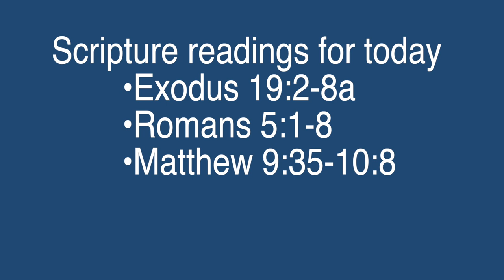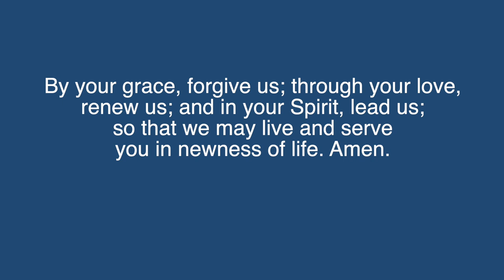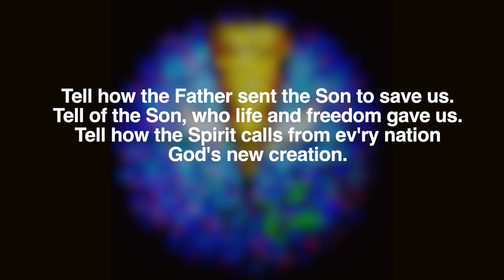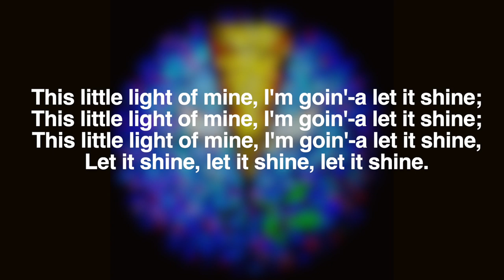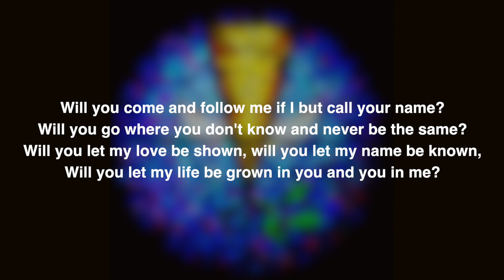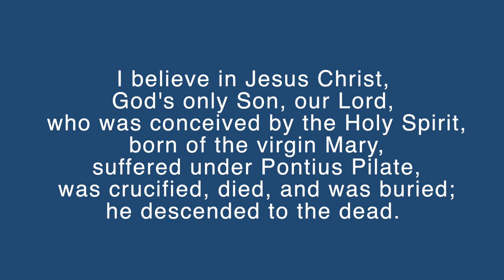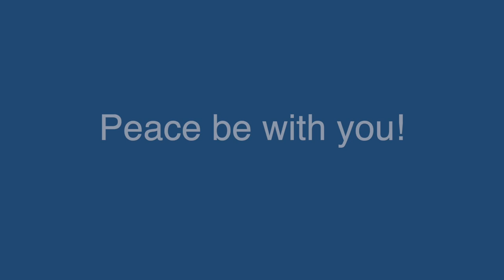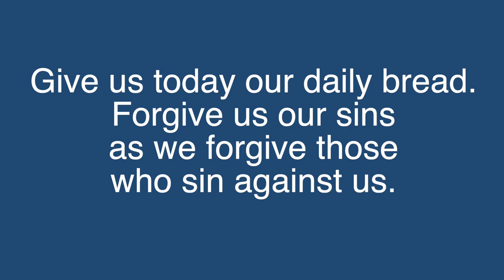Abiding Presence Worship Service - June 13/14, 2020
This Service of the Word from the ELW has been adapted for all to participate in prayer, praise and song.Feel free to share this worship experience with others as we learn to seek God in new ways.

Permission to reprint and podcast the music in this service obtained from ONE LICENSE, License # A-705667. /  I Love to Tell the Story Based on HANKEY arr. GIA Publications, Inc. Music arr. Published by OCP Publications / McKee (Fanfare), arr.